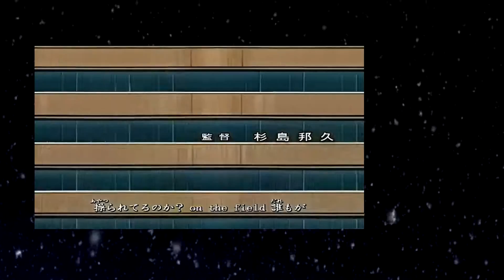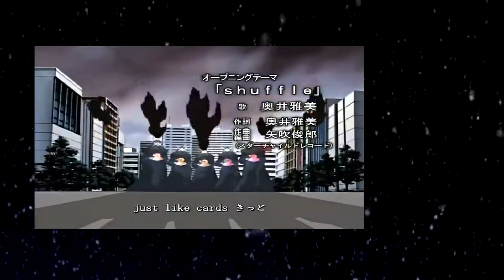Yugioh All Openings Japanese (REACTION)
ดูแล้วสนุก ทิ้งคอมเมนท์ไว้ได้ ผิดพลาดตรงไหนช่วยกันตินะครับ ชอบกดไลค์ ใช่กดแชร์
ขอบพระคุณทุกท่านที่เข้ามาให้การสนับสนุนกันในคลิปครับ ไว้เจอกันใหม่ คลิปหน้านะครับ